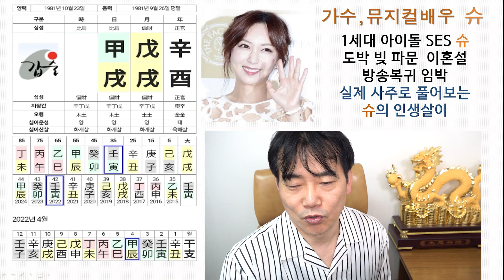SES 슈 - 논란 많은 인생, 사주 분석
도박 이혼설 방송 복귀 등으로 말이 많은 슈의 사주 분석 영상입니다